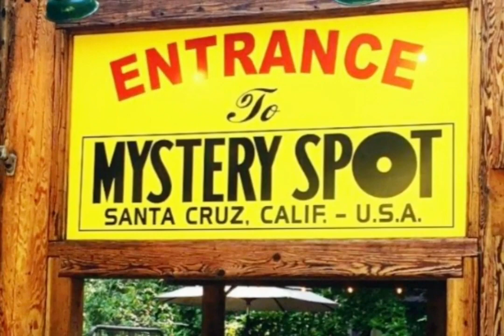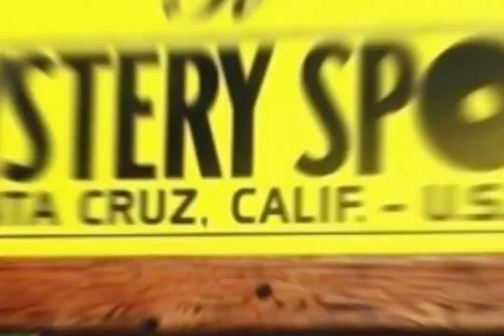পৃথিবীর এই পাঁচটি স্থানে অভিকর্ষ বল কেনো কাজ করেনা জানেন?